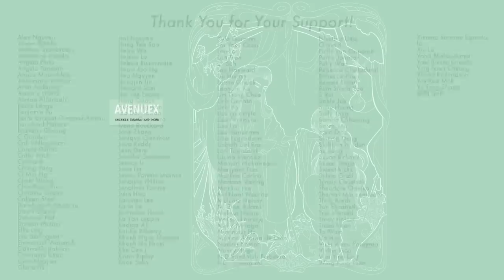When A Not So Good Drama Didn't Get Aired in Time, This Is What Happens -League of Nobleman [CC]